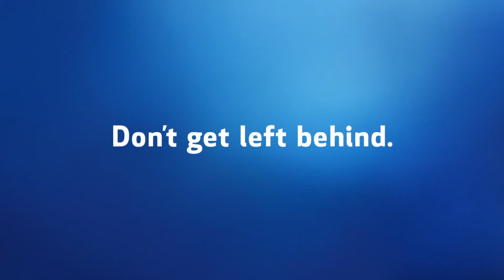2011. Best Buy - Buy Back Program (Ozzy Osbourne, Sharon Osbourne, Justin Bieber) [Super Bowl]